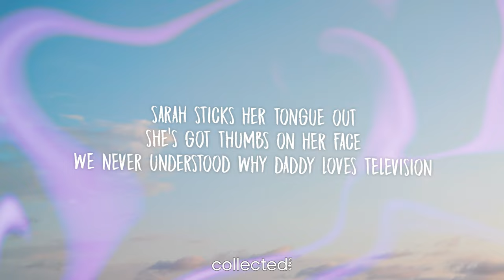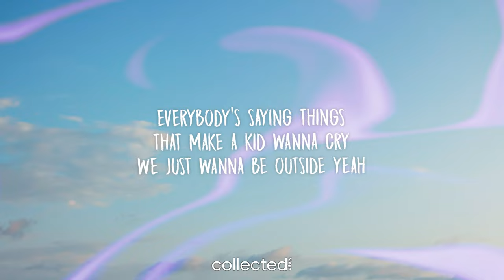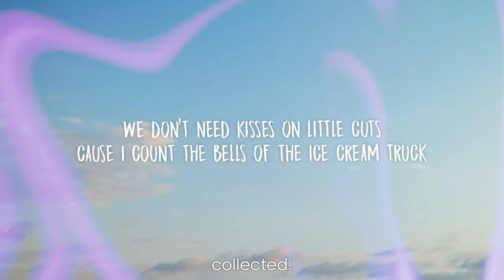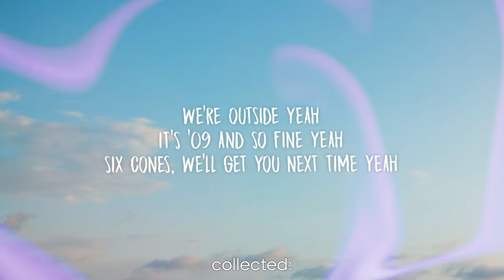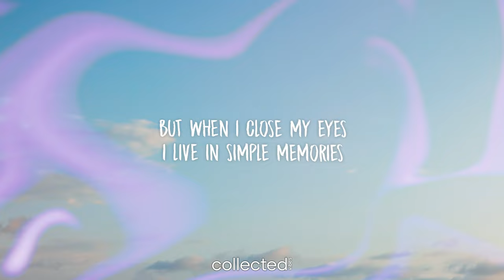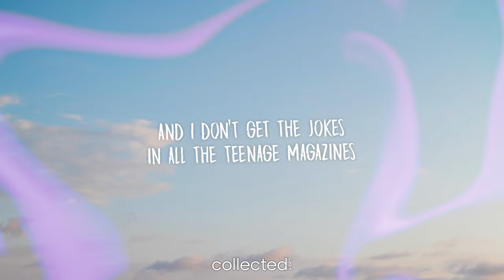Paper Idol - Sidewalk (Lyrics)